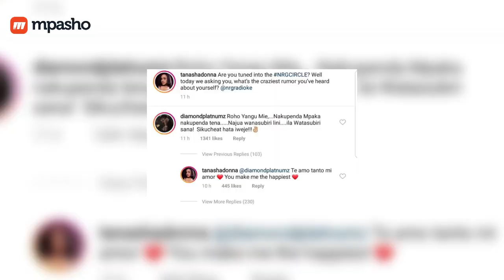Mpasho News SSN2 EP13: Diamond swears never to cheat on Tanasha Donna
Bold & True

DiamondPlatnumz assures TanashaDonna that he will not cheat on her as Bien of SautiSol reveals that he almost broke up with fiancee Chikikuruka over a video plus NimoGachuiri girlfriend to MrSeed slams